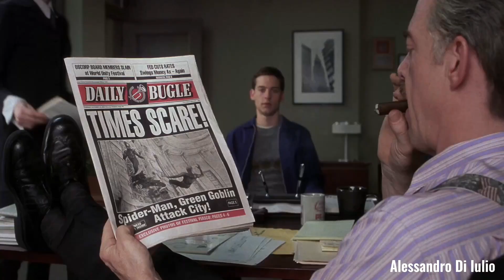Goblin attacca il Daily Bugle | Spider-Man (2002)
Durante una gita scolastica, il giovane Peter Parker viene morso da un ragno geneticamente modificato. Presto si accorgerà di essere entrato in possesso di straordinari poteri sovraumani che giurerà di utilizzare per sconfiggere il crimine.